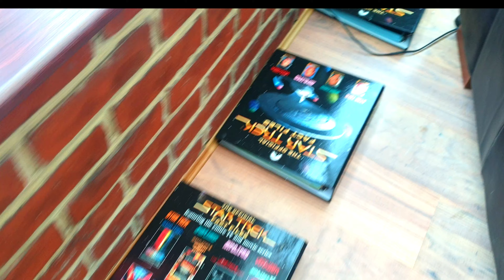StarTrek Saves HOME DIY.